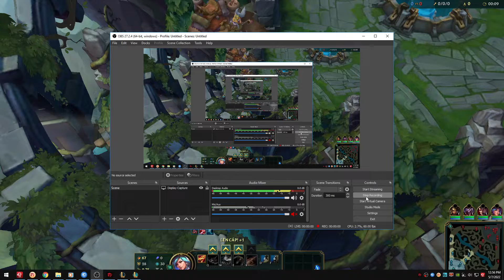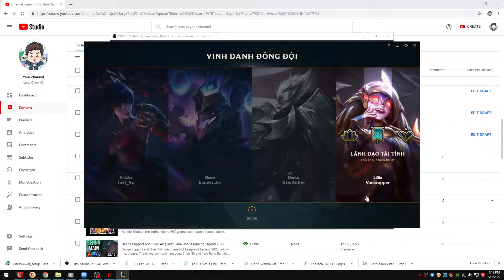I play Caitlyn adc | Caitlyn season 12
I am Long Chen Nồ and I am Rann Ranniel